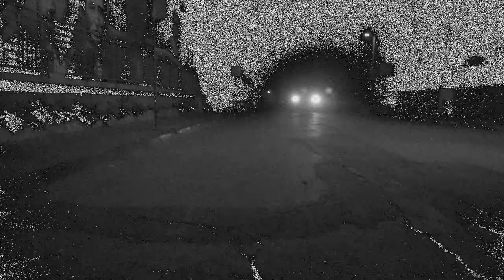700 Bliss - Bless Grips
700 Bliss ➤ Bless Grips taken from the album 'Nothing To Declare'

Directed & Edited by Izzy O ➤ Music & Performance by 700 Bliss